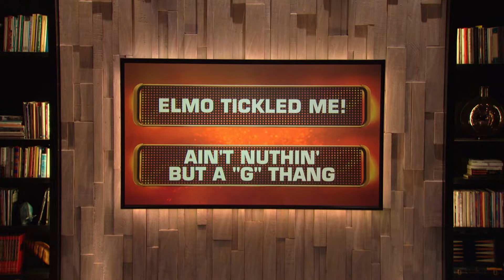Sherri Shepherd and Jenna Ushkowitz Join The Game | Celebrity Name Game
Sherri is already making us LOL

Celebrity Name Game is a hilarious game show that combines the best of pop culture with the best of comedy. It is hosted by Emmy-nominated funnyman Craig Ferguson and executive produced by Courteney Cox and David Arquette.

Watch full episodes on The Roku Channel.